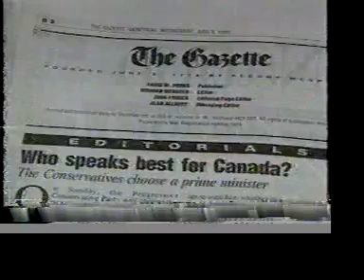R-C - Le téléjournal encourage le Canadien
1993

Vidéo datant du match final de la coupe Stanley de 1993 à Montréal. La lectrice de nouvelles tente d'envoyer des ondes positives aux Canadiens... en disant "des buts... des buts... des buts...".